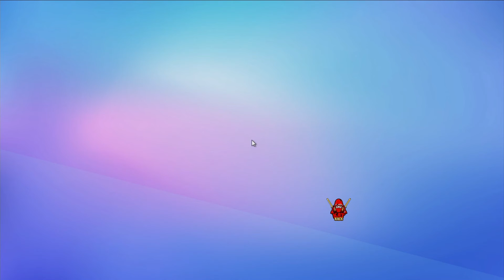Stumble guy gameplay | no commentary | stumble guy adventures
stumble guys
stumble guys pc
stumble guys video
stumble guys mod
stumble guys apk
stumble guys triggered insaan
stumble guys life